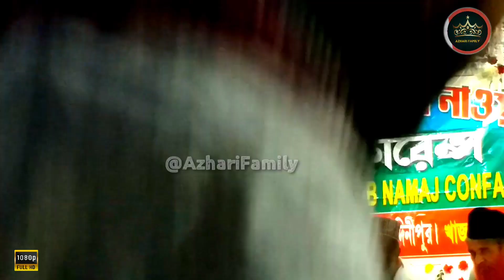Nadeem Raza Faizi Ki Naat 2023 | करेगा किया तू सितमगर मेरे मुजाहिद का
| Nadeem Raza Faizi Madhupuri New Kalam 2023

🥏Dawate Shayar e Islam, Mokarrir & Nakibe Hindustan : Nadeem Raza Faizi, Shahnawaz Hassan, Asad Iqbal Kalkattavi etc.

🇳🇪 Bahadurpur, Golgram, Kharagpur, India

📆 Release Date-03/03/2023

👍It's special thanks for Nadeem Raza Faizi

🎙️Voice: Nadeem Raza Faizi